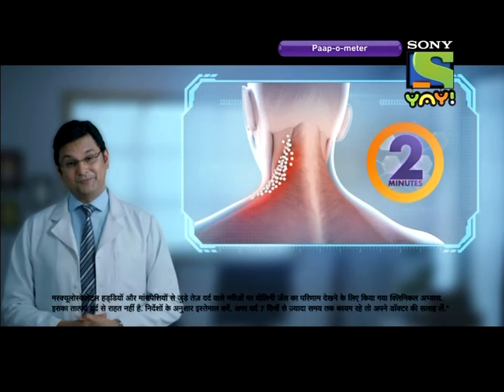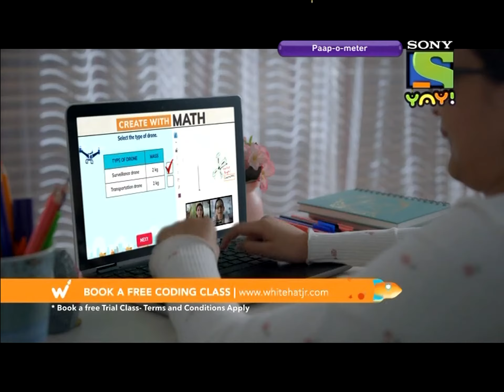Sony Yay (India) - Continuity (2021 June 16) (Bengali audio)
Promos: おぼっちゃまくん (Obocchama-kun), Mere Sai - Shraddha Aur Saburi (Sony Entertainment Television).
Ads: Weikfield, Volíní, Head & Shoulders, Myntra, Oral-B, WhiteHat Jr., Purple, PolicyBazaar, Flipkart, Vicks, Johnson's, Amazon Prime Video, Candid, Exo, PharmEasy, WhiteHat Jr., Head & Shoulders, Amazon, Revital H, Act II, Tide.
Aired at 22:40 Indian time during Paap-o-meter.